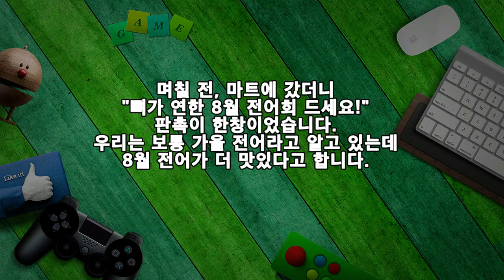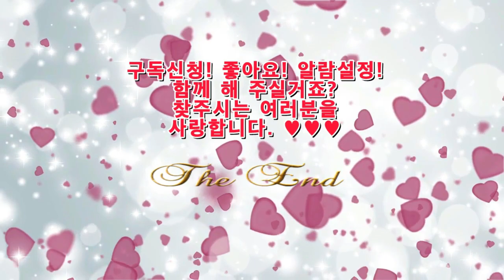마트 직원이 알려주는 8월의 전어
며칠 전, 마트에 갔더니
"뼈가 연한 8월 전어회 드세요!"
판촉이 한창이었습니다.
우리는 보통 가을 전어라고 알고 있는데
8월 전어가 더 맛있다고 합니다.
1. 전어회
▶ 재료 : 전어회, 초고추장, 깻잎, 청경채 약간
▶ 만드는 순서
㉠ 청경채와 깻잎은 손질하여 준비해 둔다.
㉡ 초고추장에 깨소금을 부려 준비해 둔다.

2. 전어 손질하기
▶ 재료 : 전어 4마리, 굵은 소금 약간
▶ 작업순서
㉠ 비늘을 제거한 후 앞뒤로 칼집을 넣어둔다.
㉡ 소금간을 해 준다.

3. 전어구이
▶ 재료 : 전어 4마리, 식용유, 깨소금 약간
▶ 작업순서
㉠ 종이타월로 물기를 제거한 후 프라이팬에 식용유를 두르고 전어를 올려준다.
㉡ 앞뒤 노릇노릇 구워준다.
㉢ 접시에 담아준 후 깨소금을 뿌려 완성한다.

전어는 비늘만 제거하고
바삭 구워 머리까지 먹는
버릴 게 없는 생선입니다.
뼈가 연한 8월 전어회도 맛보세요.
정말 맛있게 먹었답니다.